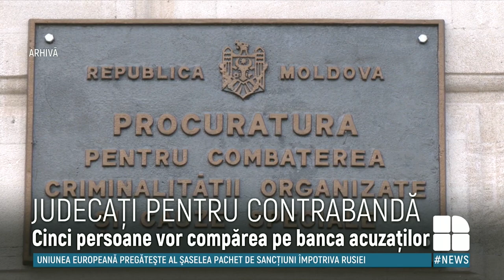Cinci persoane, trimise în judecată într-un dosar de contrabandă cu aproape două milioane de țigări